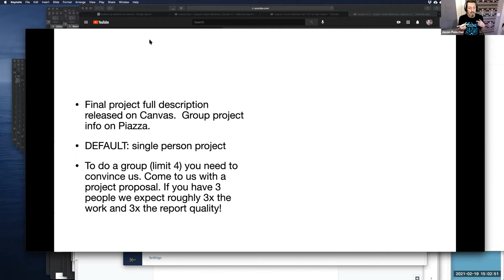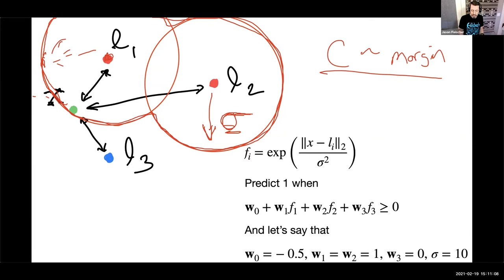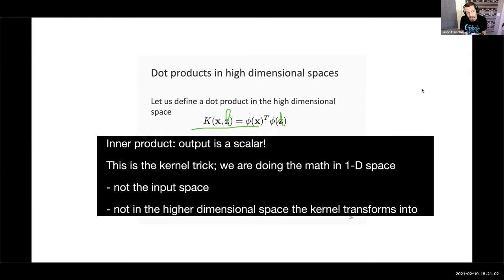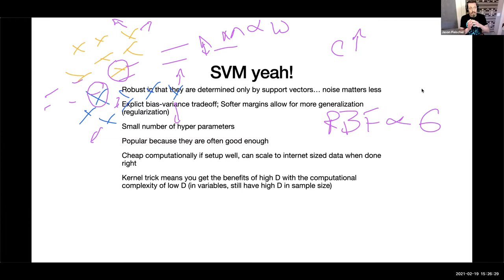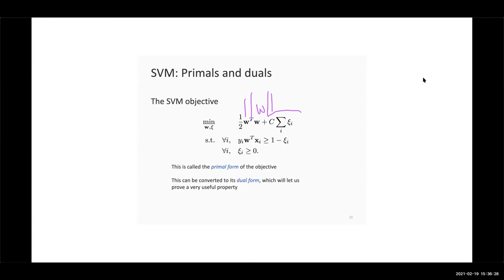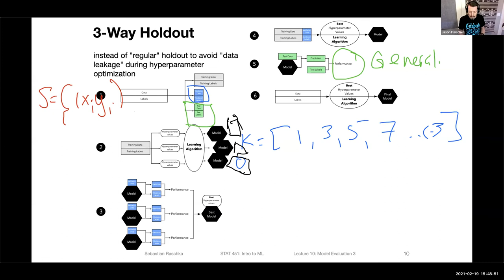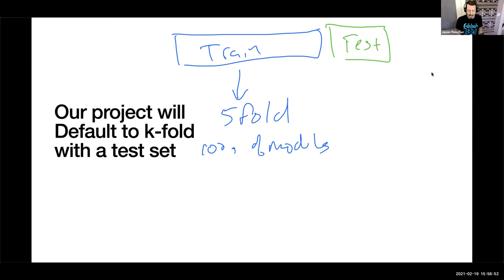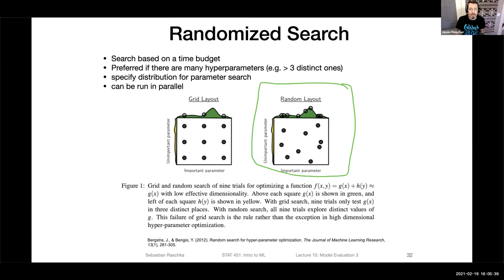The missing SVM lectures #4: OMG that took too many hours of lecture whew!